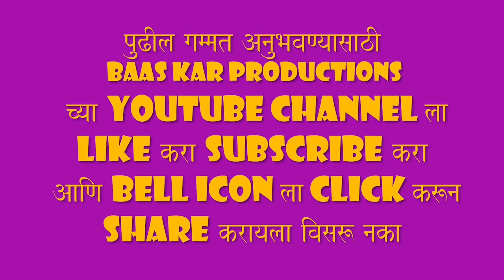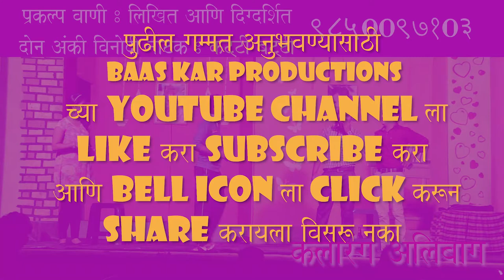धम्माल विनोदी नाटक : कट्टी बट्टी भाग ०३ #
मराठी धम्माल विनोदी नाटक : कट्टी बट्टी भाग 03#
लेखक / दिग्दर्शक : प्रकल्प वाणी
संगीत : विक्रांत वार्डे
कलाकार : किरण साष्टे, कीर्ती घासे, प्रतिम सुतार, प्रकाश सप्रे, प्रणिता गोंधळी, रितेश घासे, आणि गणेश रेवडेकर.
प्रकाश योजना : संदेश मयेकर
नृत्य : आमोल कापसे
निर्मिती व्यवस्था : जयवंत वाणी
नेपथ्य : मनोहर वेले
विशेष आभार : विनोद म्हात्रे
चित्र संकलन : सुनीत गुरव